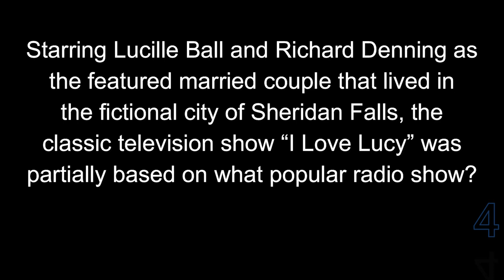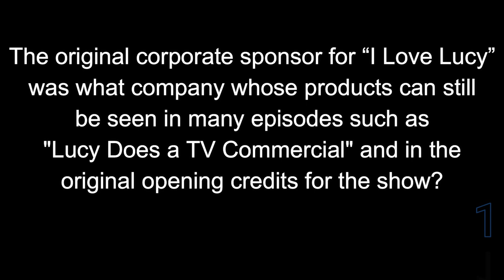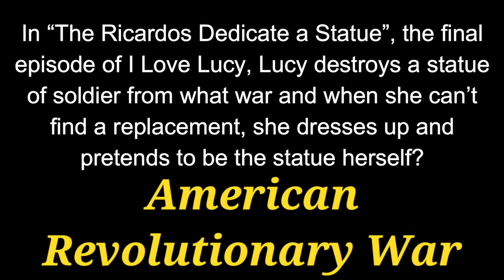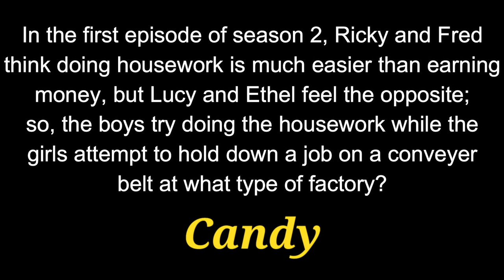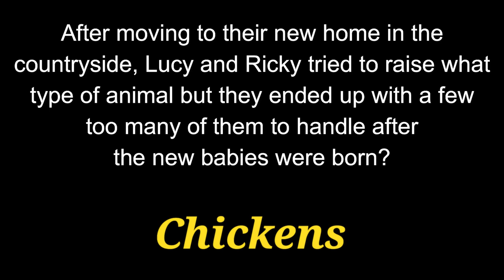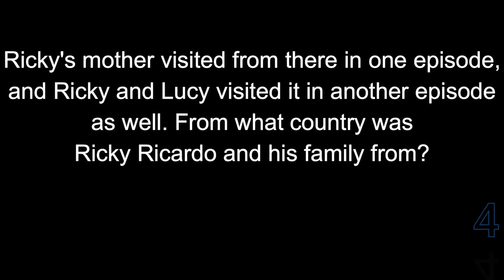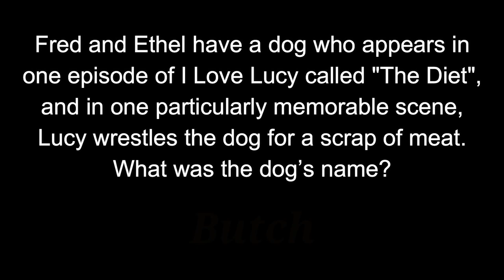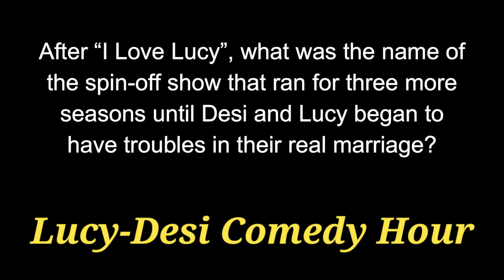I LOVE LUCY -- 21 QUESTIONS - TRIVIA QUIZ {ROAD TRIpVIA- ep:629] the Classic Television Show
21 Questions about the Classic TV Show
EPISODE 629 |

21 Questions / 13:55 Minutes

I LOVE LUCY -- 21 QUESTIONS - TRIVIA QUIZ  {ROAD TRIpVIA- ep:629]